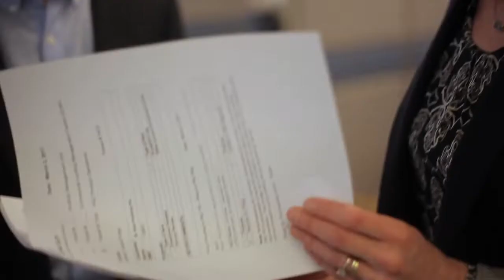BMO | Working in Business Banking – the BMO Difference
Human. Intuitive. One Bank.  These mean something at BMO, and they mean something to the Business Bankers who work here.    Hear about the difference Relationship Managers can make working collaboratively within BMO.